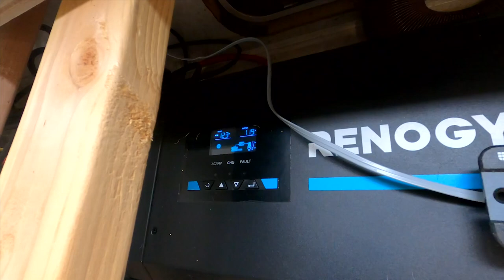COUPLE RENOVATES RV INTO TINY HOME | FULL TIMELAPSE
This couple renovates an RV into a spacious beautiful tiny home. Full timelapse footage of the entire process! Wait til you see the finished product!!!

Our Mailing Address:
Trent & Allie
6300 N Sagewood Dr

~~~ Camera Gear ~~~

~~~ Solar & Electrical ~~~

~~~ Plumbing &  Water ~~~

~~~ Accessories & Misc. ~~~